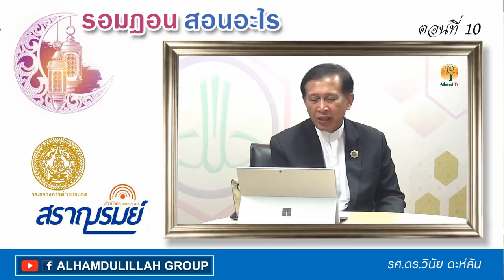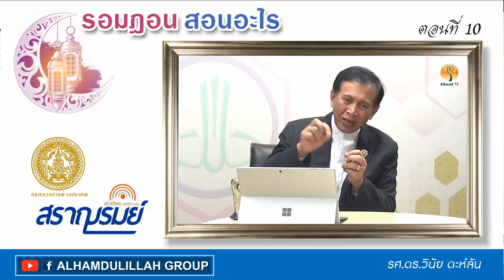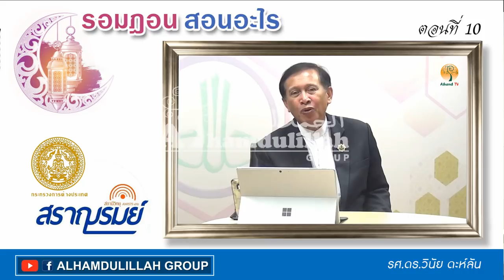AH 1251 ตอนที่ 10 รอมฎอนสอนอะไร โดย รศ.ดร วินัย ดะห์ลัน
01.06.61 @ เทปออกอากาศ
Tel & Line iD :
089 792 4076 (ดาวุด)
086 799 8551 (มูฮัมหมัด)
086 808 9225 (อับดุลการีม)
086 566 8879 (อนัส)